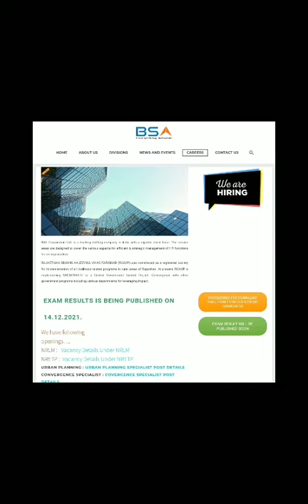RAJEEVIKA Result On BSA🤔🤔